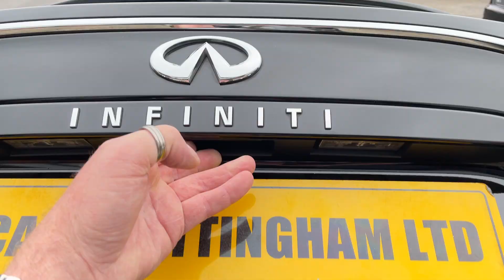Infiniti Q30 2.0T Sport DCT Euro 6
Infiniti Q30 2.0T Sport DCT Euro 6 2018/68 for sale